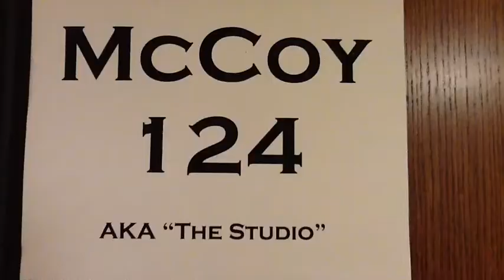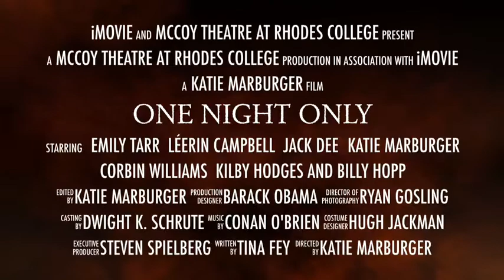One Night Only